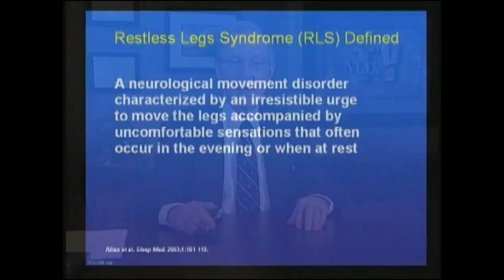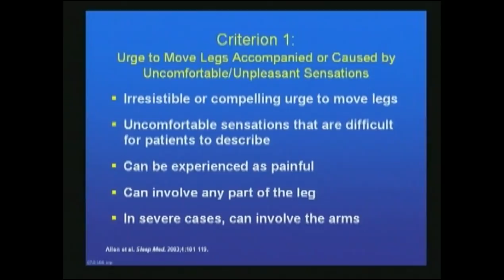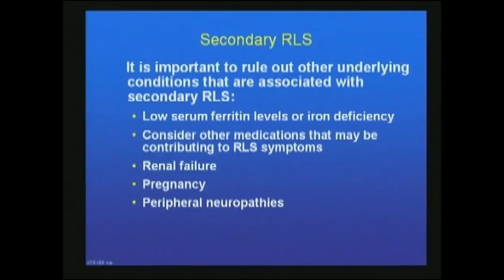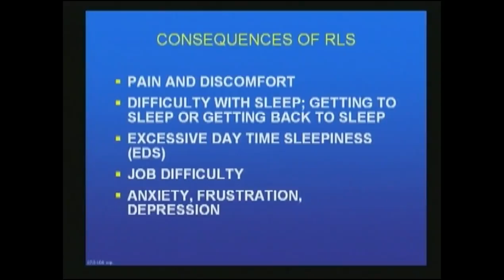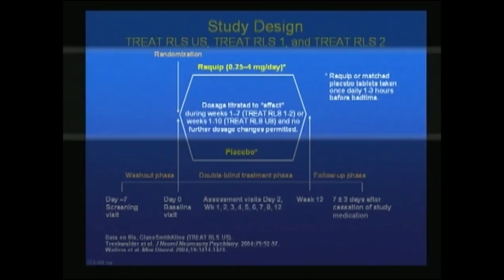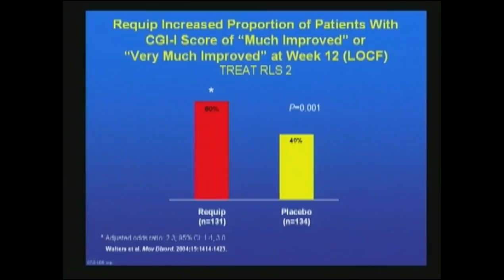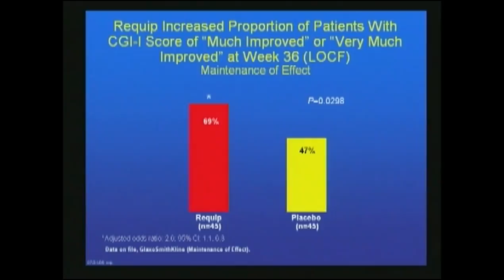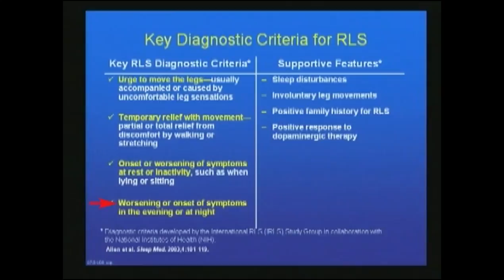Restless Legs Syndrome